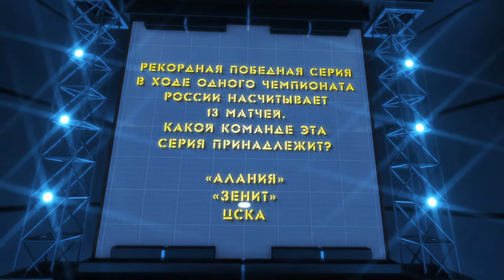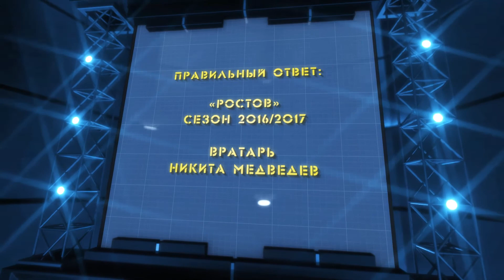Один на Один. Валерий Бурлаченко и Виталий Семакин